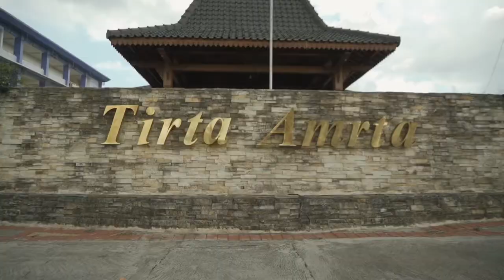Special class « Saucha yoga » with Mas Ari Wibowo, Narolu yoga @grha Tirta Amrta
Special class « Saucha yoga » inspired by tantra and yin yang yoga with Mas Ari Wibowo, Narolu yoga @grha Tirta Amrta Singopuran, Kartosuro